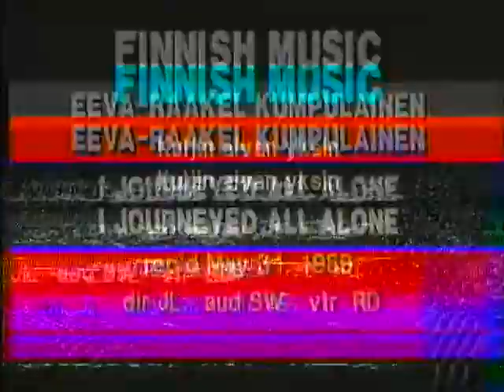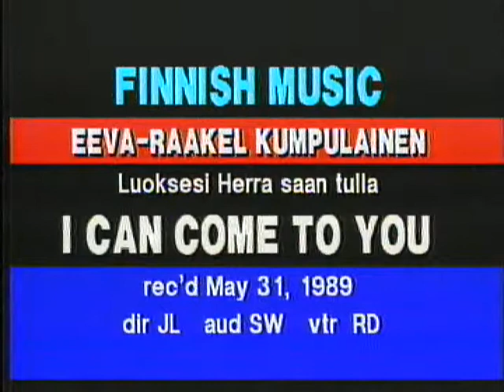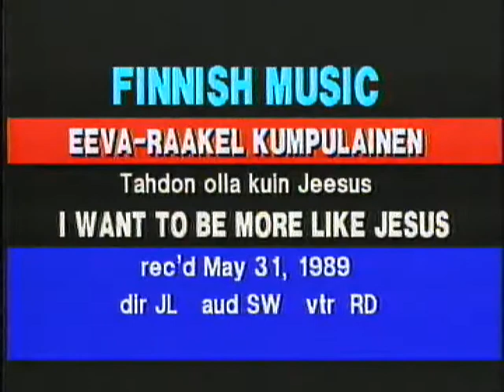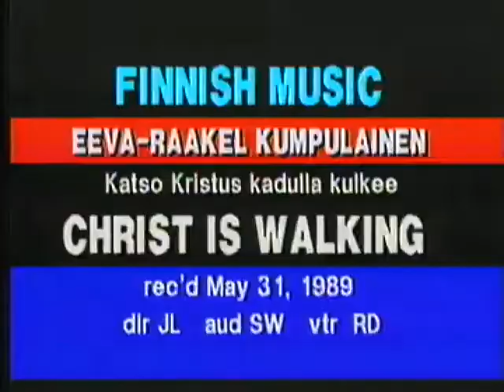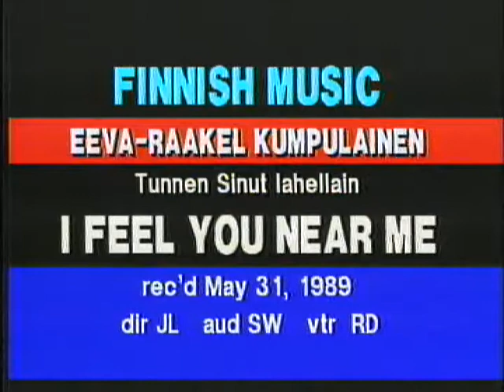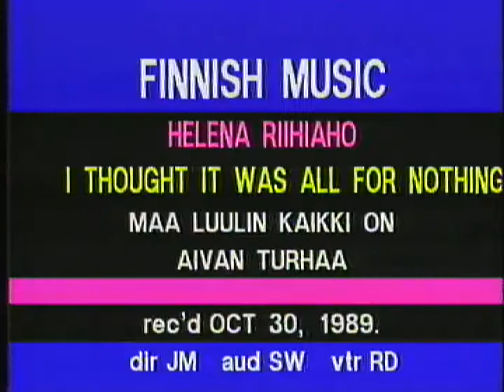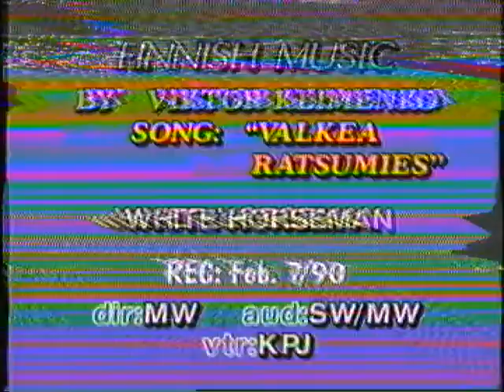Heijastin in Canada: Finnish Music 1989